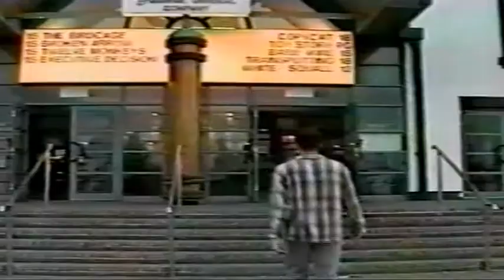1996 Short TV feature - Barb Wire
Short feature made for southern region cable TV (UK). This copy off air on VHS.